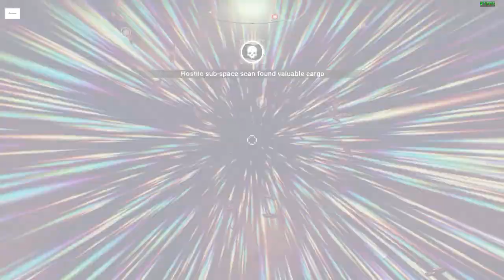No Man's Sky - A Video Everyone should Watch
In this video let's explore the world of No Man's Sky.

No Man's Sky is an action-adventure survival video game developed and published by the indie studio Hello Games.

My PC Specs (if anyone interested) -
8GB DDR4 Ram @ 2133MHz

Additional Tags (Ignore Them)-